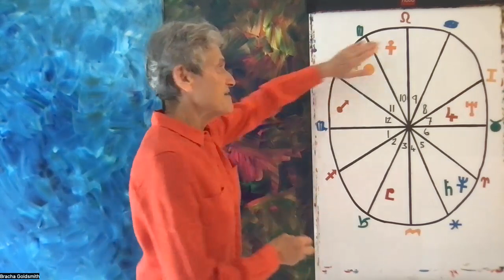Scorpio September 2023 Astrology Horoscope Forecast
Hello Scorpio!

Enjoy your September forecast!